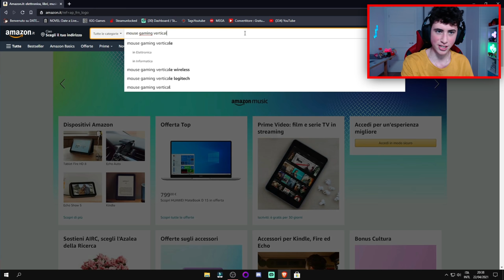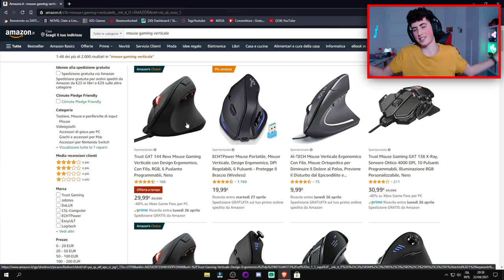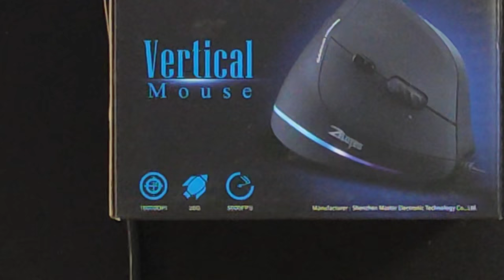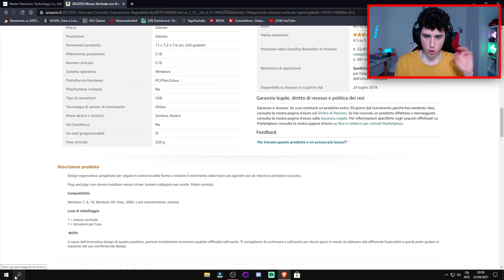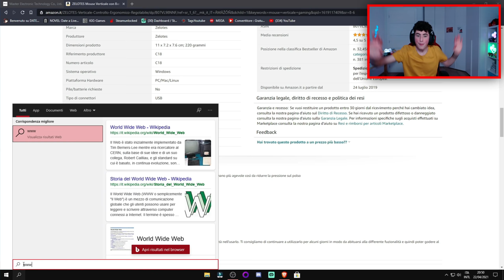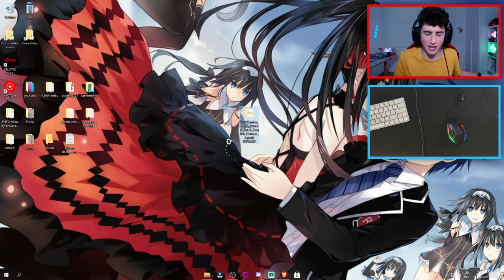CHE CA**O È QUESTO!?? Ho comprato il MOUSE DA GAMING più STRANO di Internet!!!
Finalmente, dopo 1 settimana quasi che non caricavo più video, il ban di YouTube è finalmente finito e quindi quest'oggi siamo qui con un nuovissimo ABORTO DA GAMING XD

🔥RICORDA🔥

- Scheda Video
FINE